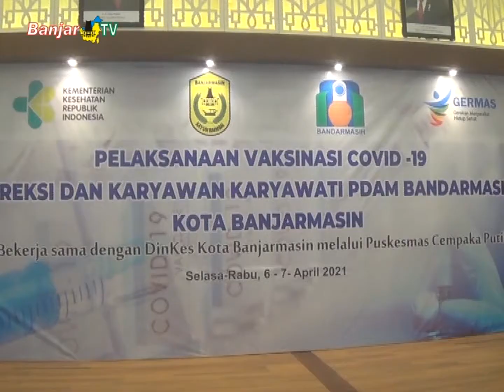Tingkatkan Pelayanan, Para Karyawan PDAM Bandarmasih Jalani Vaksinasi Covid-19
Pemirsa BANJAR TV, Perusahaan Daerah Air Minum Bandarmasih turut mendukung penuh upaya percepatan penanganan Covid-19, dengan mengikuti program vaksinasi bagi para karyawan dan keluarga yang lansia, Selasa (07/04/21).